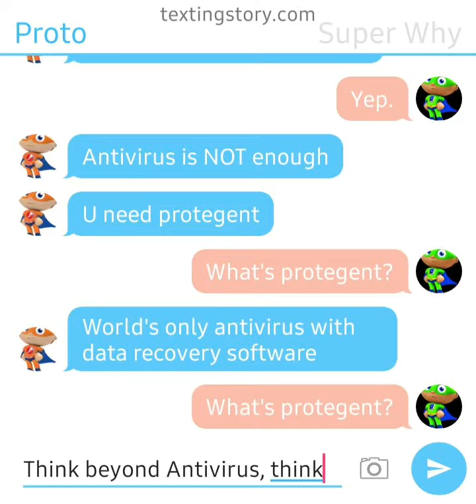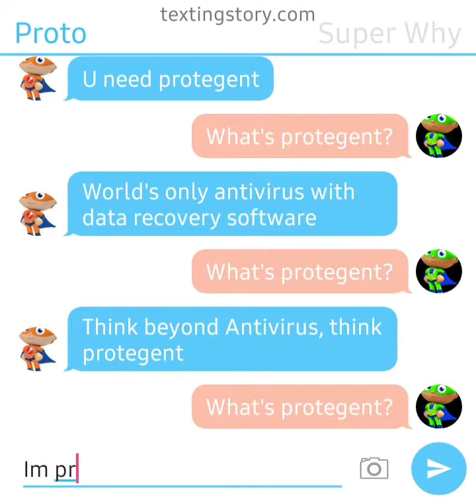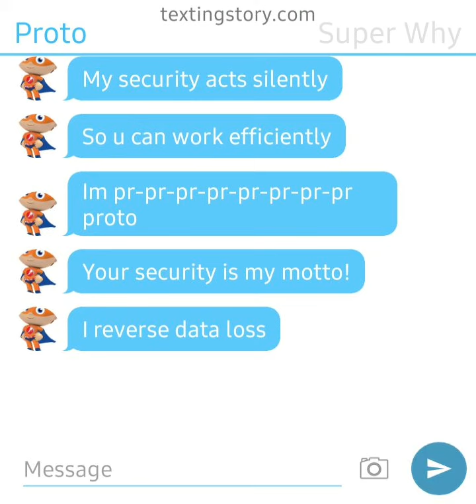What if Proto texted Super Why?